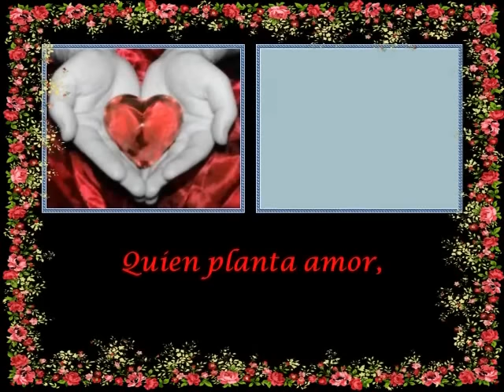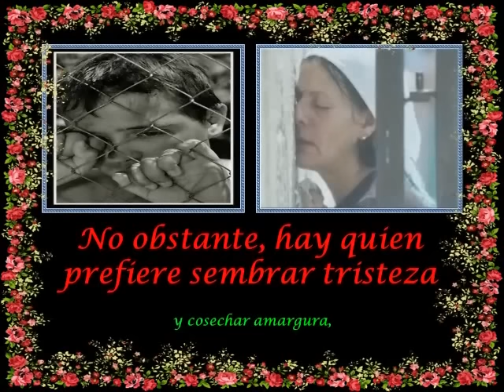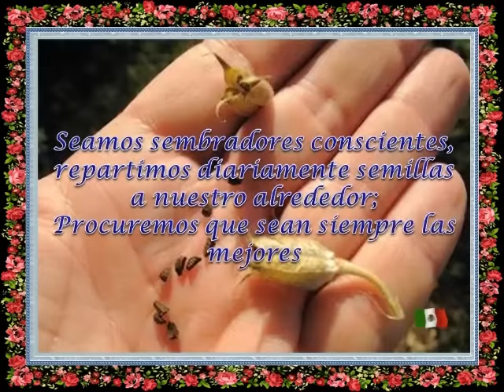Y Tu Que Siembras ( Porque )